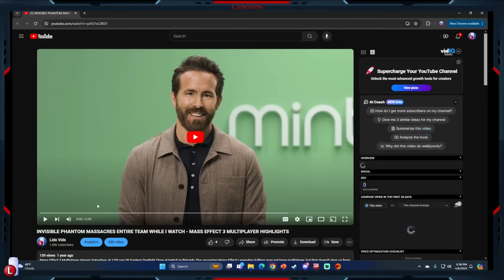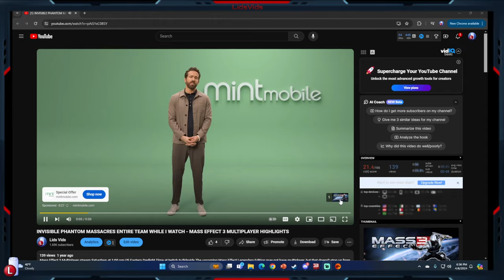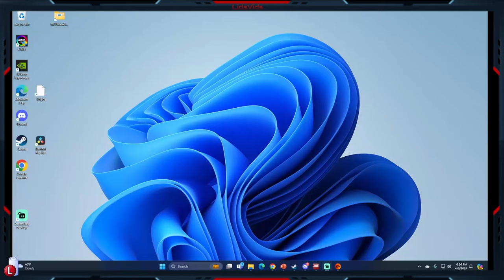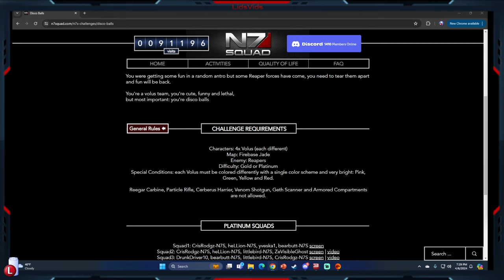NOVABOOST | MASS EFFECT 3 MULTIPLAYER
Mass Effect 3 Multiplayer stream Saturdays at 1:00 pm US Eastern Daylight Time The upcoming Mass Effect Legendary Edition may not have multiplayer, but that doesn't stop us from going back to the original for some old-fashioned fun! Viewers choose characters, equipment, enemy type, and arena. Watch as I get absolutely annihilated by a wide variety of aliens in whatever way you see fit.

Mass Effect is a science fiction third-person shooter RPG franchise made by Bioware. Characters can use a vast array of skills to take down their opponents, including supercharging their weapons, deploying high-tech armaments, and/or unleashing telekinetic "biotic" abilities.